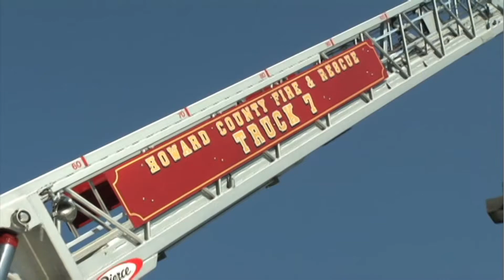Fire Trucks in Action!: Ladder Trucks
All types of fire trucks from all over the world, doing all sorts of things that fire trucks do. from racing to the scene of an emergency or accident to putting out fires and performing rescues - this channel has it all.

Watch a ladder truck raise its ladder and another race out of the fire house.  See a brand new super ladder truck that needs two drivers - one in front and one in back!